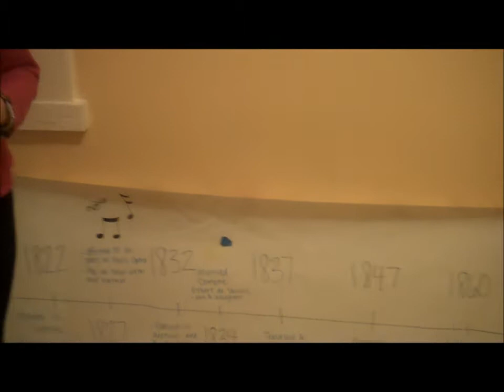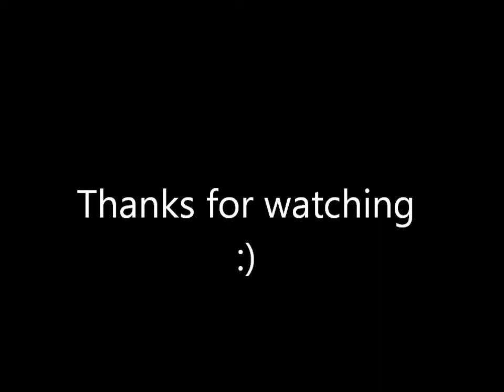The Life of Marie Taglioni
this is my exam grade for my ballet class